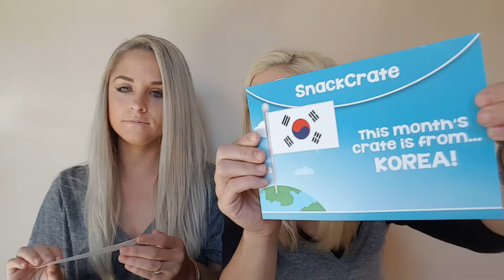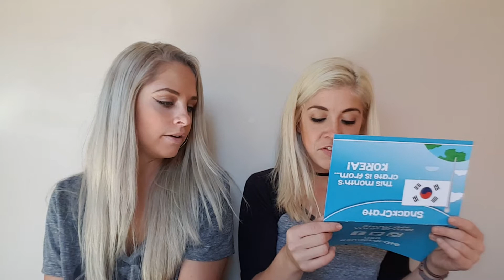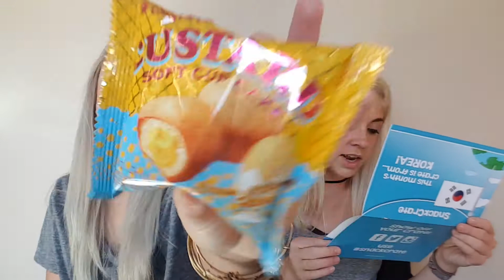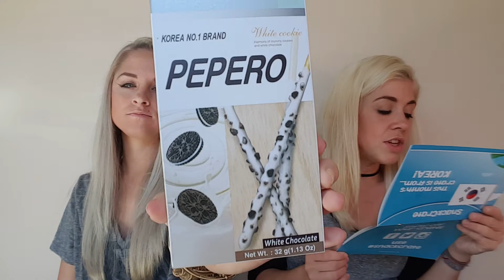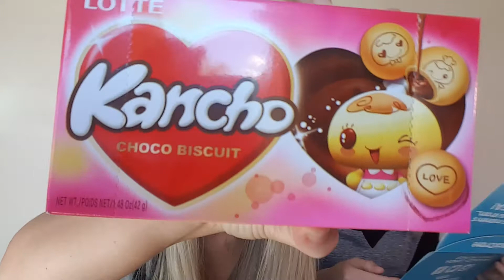UNBOXING - Snack Crate/South Korea Edition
To get your own snack crate head on over You can get your first box for $5.00 off!